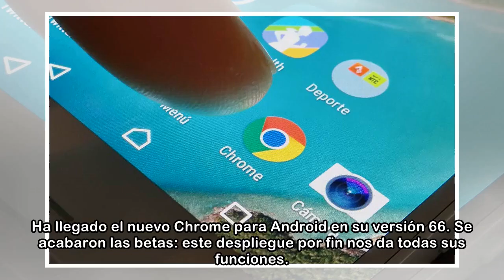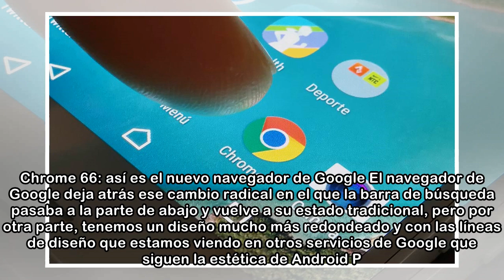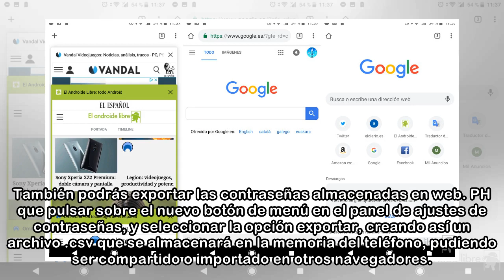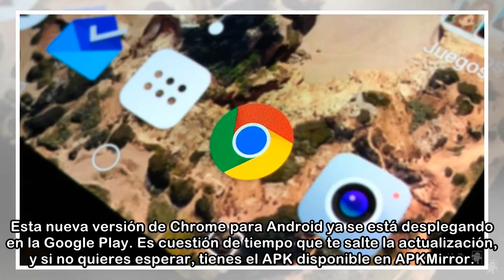Chrome para Android se actualiza: nuevo diseño, vídeos mejorados...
Ha llegado el nuevo Chrome para Android en su versión 66. Se acabaron las betas: este despliegue por fin nos da todas sus funciones. Hace cierto tiempo os comentábamos las bondades de la beta de Chrom...